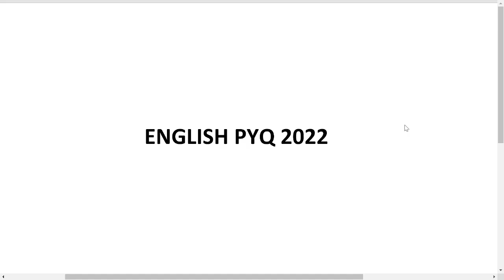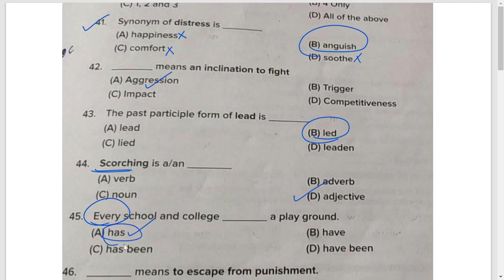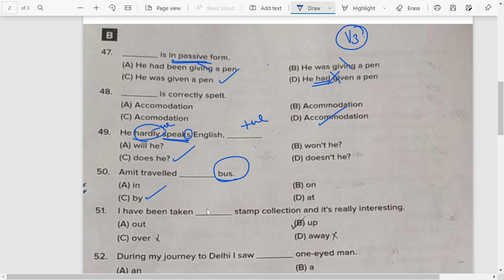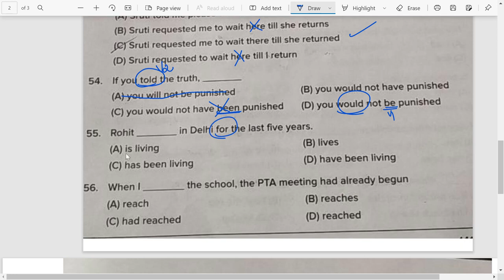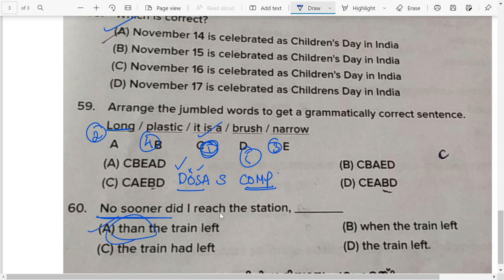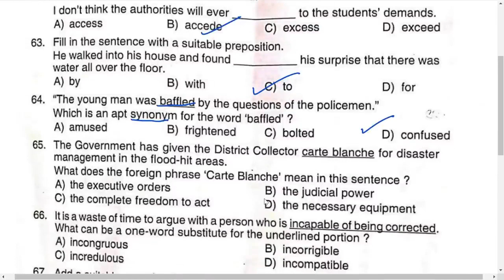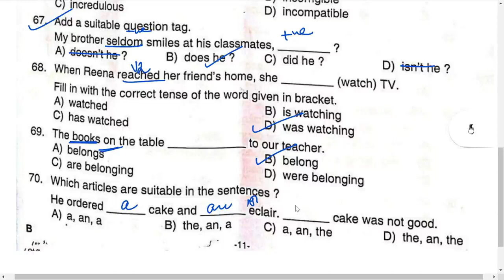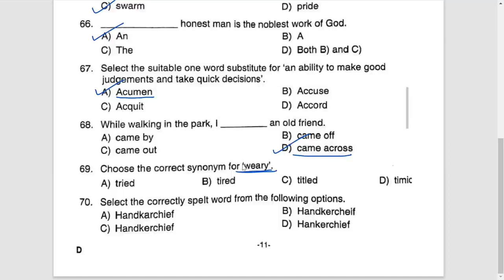English pyq 2022 ||sruthys learning square||tips and tricks English||plus two prelims ||Dewaswom